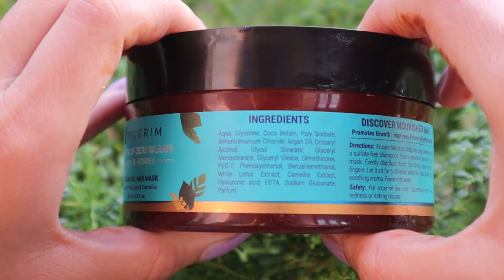SERUM FOR HAIR GROWH ?? / KOREANS INSPIRED HAIR CARE RANGE / PILGRIM JEJU HAIR CARE RANGE